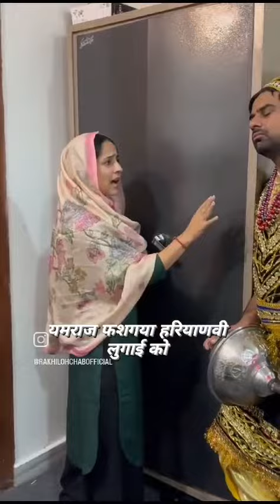यम हैं हम 😁 यमराज जी फंस गया हरियाणा औरत के gede me#video